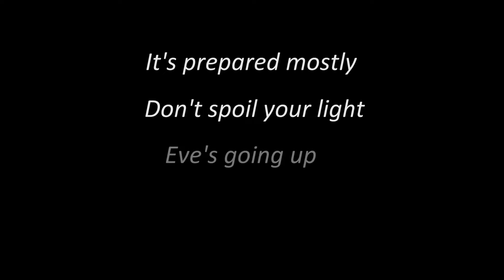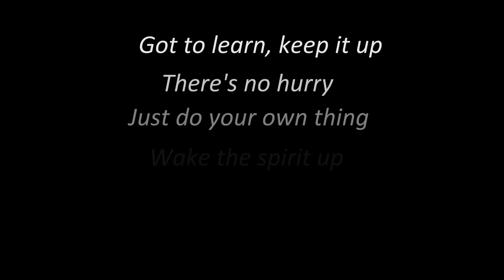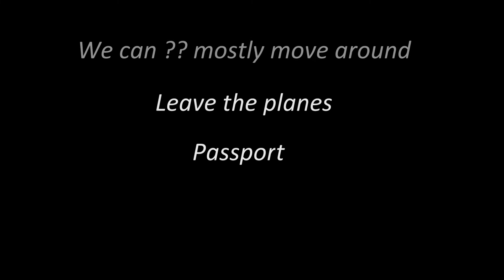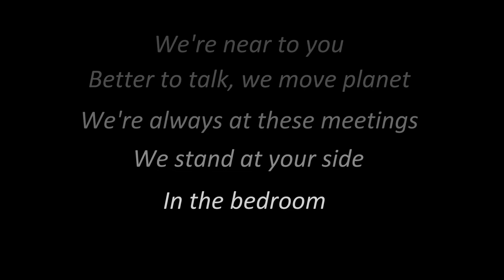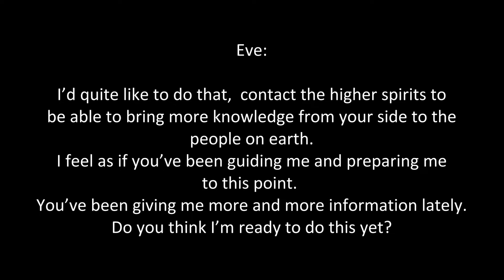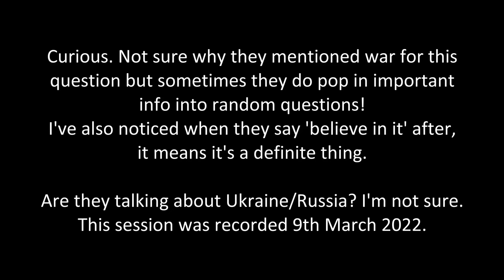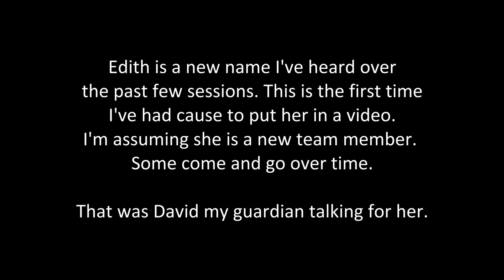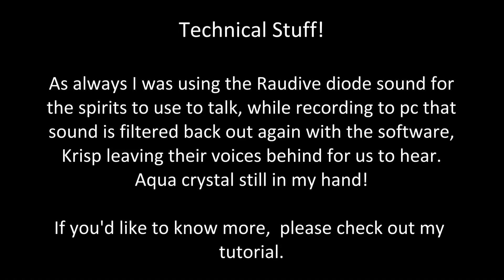Spirit voices explain the planes of Heaven. Amazing EVPS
I ask spirit all about the planes of heaven and about the void. They give me tons of information in these clear EVPS.
How many planes in the spirit world are there?
How is it decided which plane we go to?
Do u have to work your way up the planes.
What do we need to do to progress up the planes
The lower planes, are those for spirits still too attached to earth and the physical pleasures of life?
Does the lowest plane contain those did wrong on earth and refuse to learn and grow?
Can we visit other planes or can we only visit the one we’re on and lower ones because our energy or vibration isn’t compatible to the higher ones if we haven’t progressed enough yet?
Can we visit friends and family if they’re on different planes?
Which plane is my spirit team on?
Do you move to a different plane when we do these sessions or seances as you call them?
If you do move to a different plane, which one is it, is it closer to earth to make it easier for you to speak to me?
How do I raise my vibration before a session to reach higher planes and more advanced spirits such as the masters?
I’d quite like to do that , contact the higher spirits to be able to bring more knowledge from your side to the people on earth, I feel as if you’ve been guiding me and preparing me to this point,  you’ve been giving me more and more information lately, do you think I’m ready to do this yet?
Does the average person go to a middle plane?
I’ve heard the middle plane is quite like earth but better, is that true?
What plane or place do people go to first if their passing was traumatic?
If someone doesn’t believe in an afterlife do they automatically go to a lower plane than those that do believe or is it more complicated than that?
What plane will I go to when its my time if you’re allowed to tell me.
Can you tell me what if any role I’ll play on your side, a guide perhaps or being able to access and learn from the higher knowledge you have which is something that would interest me.
Where is the void located, is it a specific plane of heaven or separate place?
Is the void closer to earth than the planes of heaven?
Is the void a place we’d consider to be like hell or purgatory?
Is the void an in-between place, a waiting area where people may go during an near death experience because they’re not going to cross over properly into true heaven.
You said David and other guardians reside in the void but go to the light to speak to me. So is the void just a plane for guides and guardians?
What kind of activities happen in the void, what s its purpose?

I speak to spirits using a Raudive Diode sound then filter it back out with the noise removal software, Krisp  leaving the spirit  and other intelligent beings voices behind. I also ask for messages for viewers as much as possible.